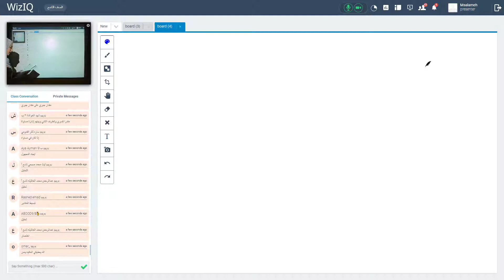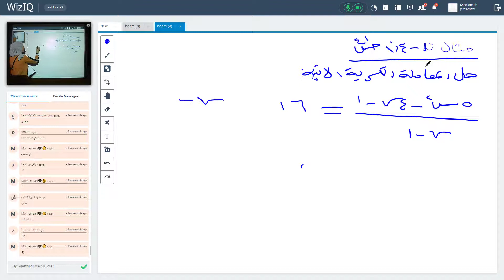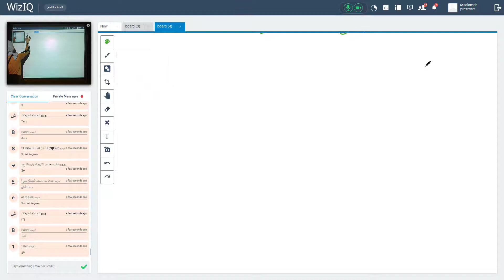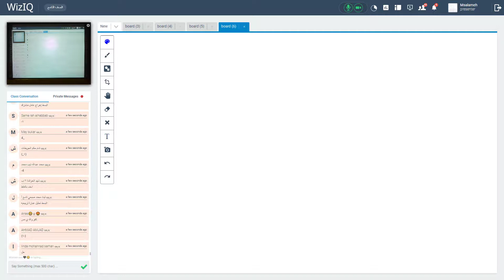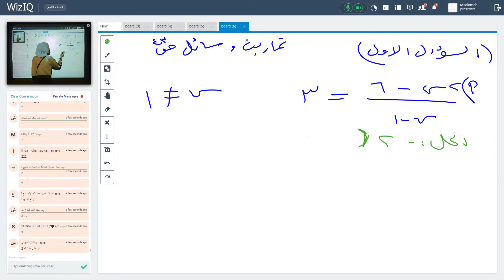الصف التاسع الرياضيات درس المعادلة الكسرية مس نجاح بدران 18 10 2020